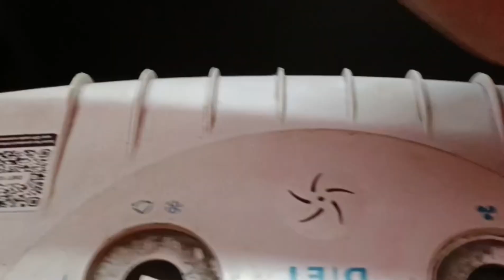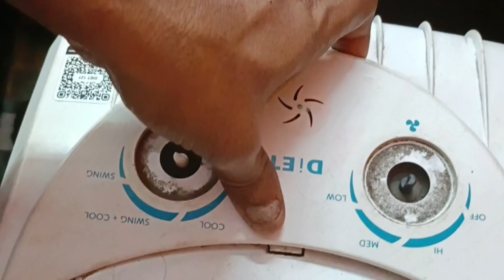Symphony Diet motor replacement